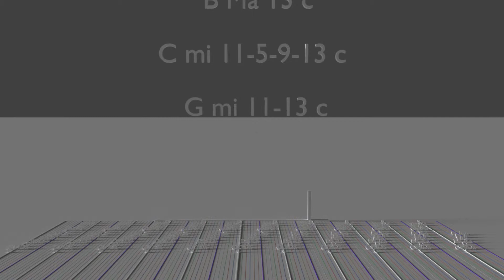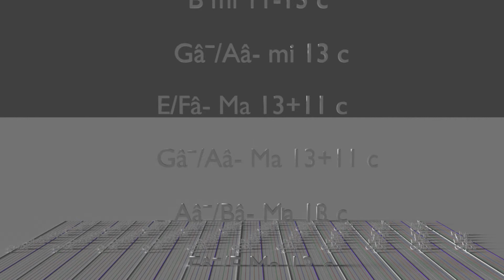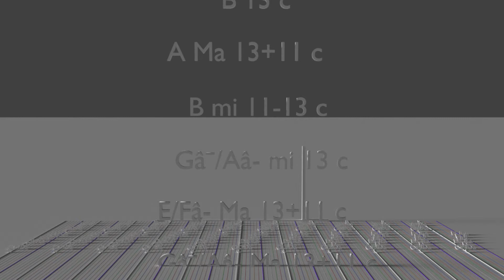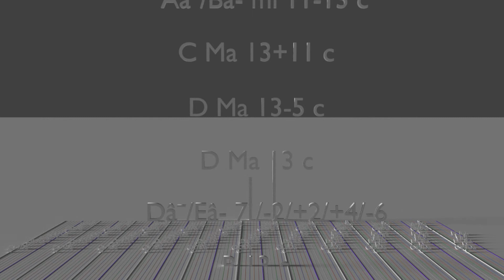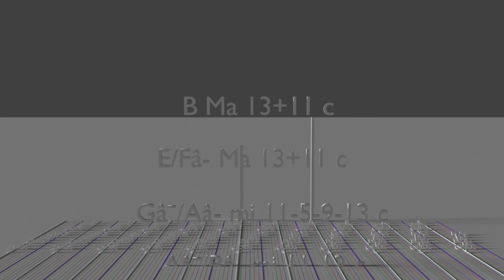Sonate XVI:35 1. Satz (Fake book)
Piano Sonata in C major, Hob XVI:35

Sonatas Nos 35 and 39 were both published in 1780, in a set of six (35–39, plus No 20 in C minor) that inaugurated Haydn’s long relationship with the Viennese publisher Artaria. They were dedicated to the talented sisters Franziska and Maria Katherina von Auenbrugger, whose playing drew the admiration of both Leopold Mozart—never one to go overboard about fellow-musicians—and Haydn himself. Whereas all Haydn’s earlier sonatas were conceived essentially for harpsichord, the ‘Auenbrugger’ sonatas carried the designation ‘Per il Clavicembalo [harpsichord], o Forte Piano’, and call for the dynamic flexibility only possible on the newer instrument. By far the easiest of this disparate group, technically and expressively, is No 35 in C major, Haydn’s equivalent to Mozart’s famous C major ‘Sonate facile’, K545. In all three movements the material is simple in the extreme. Though shorn of Haydnesque surprises, the first movement has an insouciant charm, and characteristically evolves entirely from its tripping opening theme. After a decorous F major Adagio underpinned by rippling Alberti figuration, the sonata ends with a jocular minuet enclosing a brief C minor episode.